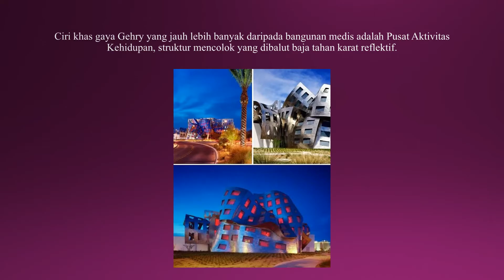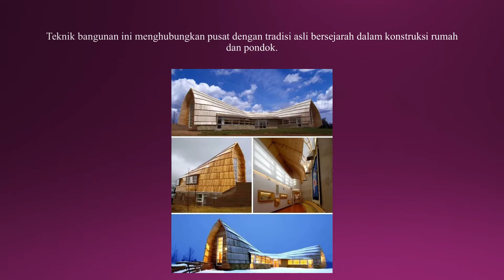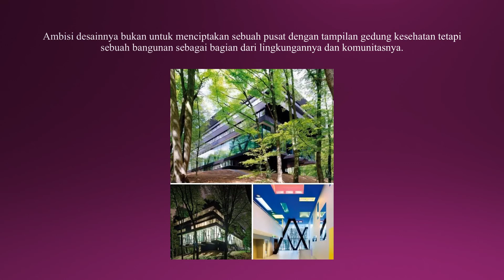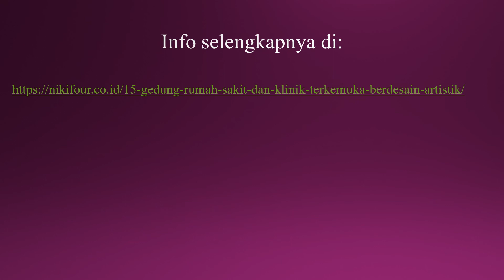15 Gedung Rumah Sakit dan Klinik Terkemuka Berdesain Artistik